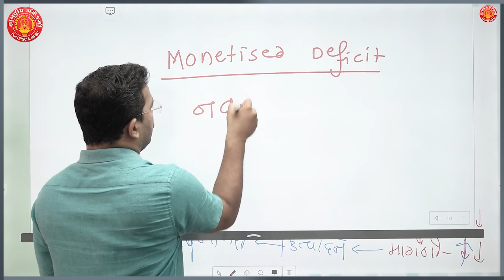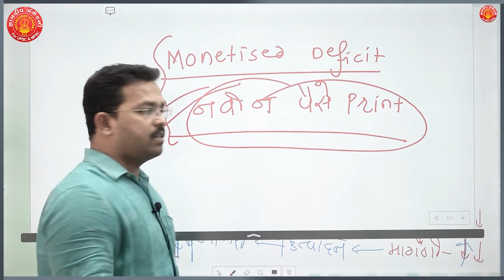ECONOMICS SIMPLIFIED SERIES 33 - Monetised Deficit By Mahesh Sir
Other Important Lectures of ECONOMICS SIMPLIFIED SERIES  | By Mahesh Shinde Sir -